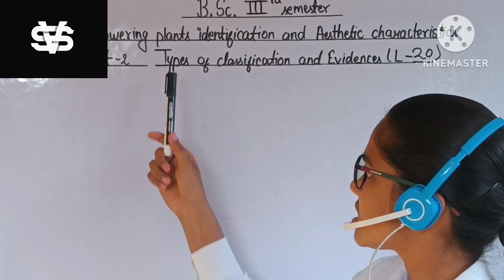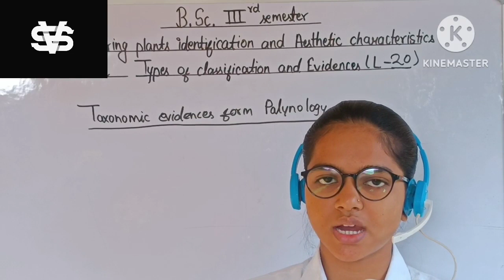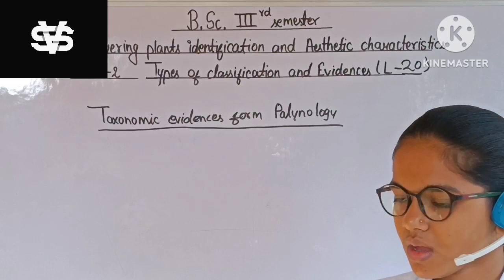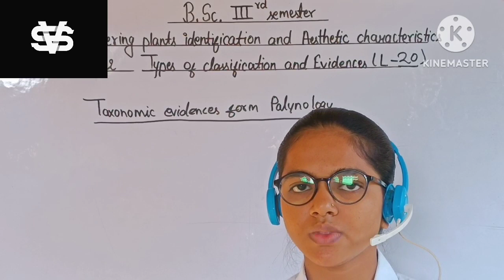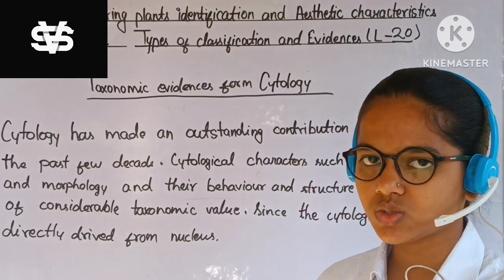Taxonomic evidence/palynology/cytology/bsc 3rd sem botany/type of classification & evidences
Hi friends,
       in this video I describe bsc 3rd sem botany unit-2 type of classification & evidences (taxonomic evidence from palynology & cytology)

taxonomic evidence
bsc botany
type of classification & evidences
bsc classes
bsc classes in hindi
bsc 3rd semester botany
classes by kritika